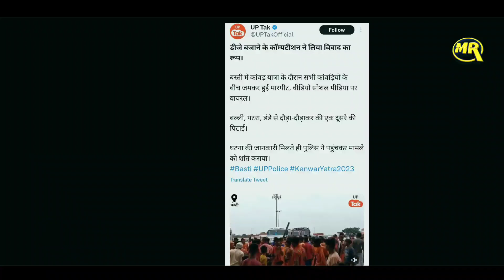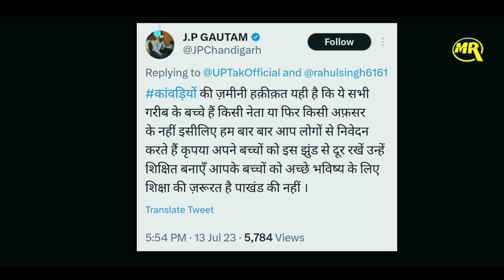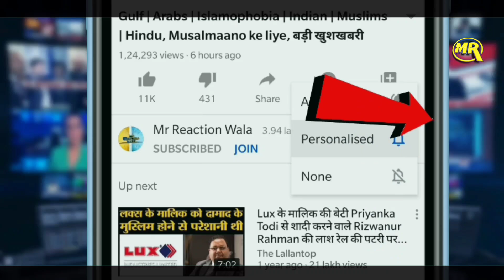Kanwar Yatri Fight on DJ Sound Andhbhakt Trolled | कांवडियो में चले लाते घुसे डीजे बजाने पर बवाल